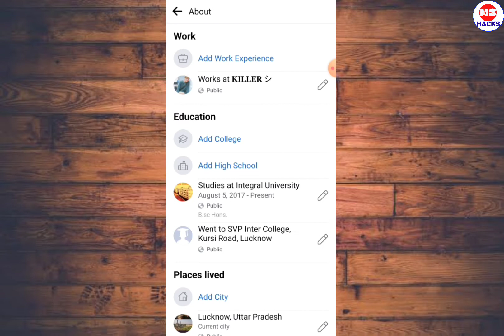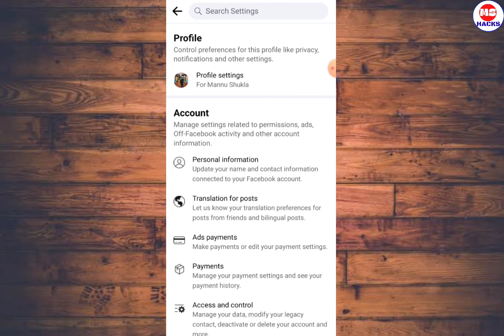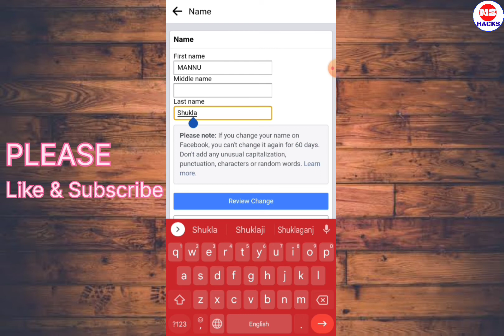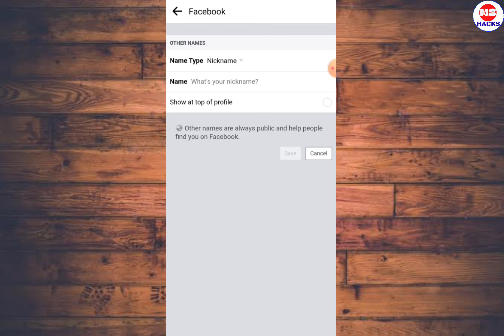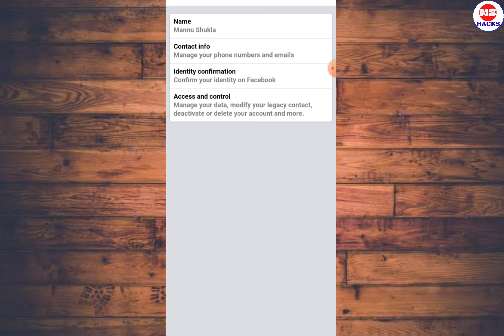How to change Facebook profile Name | facebook profile ka name kaise change kre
ABOUT VIDEO
Hello Friends is video me hum apko ye btayenge ki aap kaise aap apne profile ka name kaise change kr skte hai

दोस्तो में MS Hacks YouTube channel के माध्यम से Technology से जुड़ी हर छोटी-बड़ी खबर आप तक पहुंचाने की कोशिश करता हुुं...

साथियों इस चैनल पर आपको WhatsApp, Instagram, Facebook, Telegram के हर छोटे बड़े Updates की जानकारी सबसे पहले मिलेगी...
इसके अलावा Social Media Tips & Tricks और Online Earning और Editing की Videos मिलेगी..

आपका सहकार की उम्मीद🙏♥️

🌐Instgram-👍

Topic Discuss